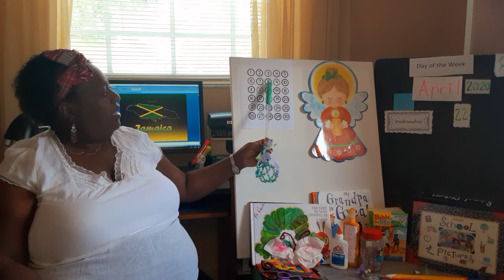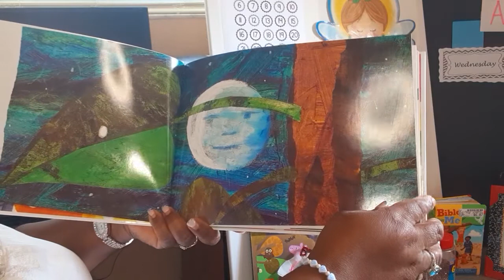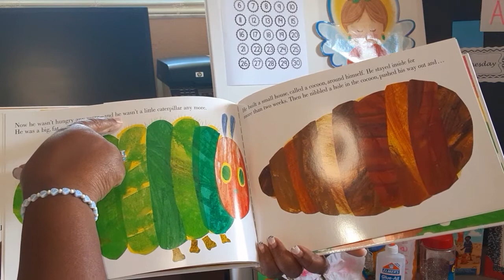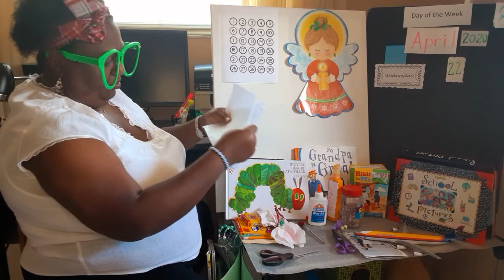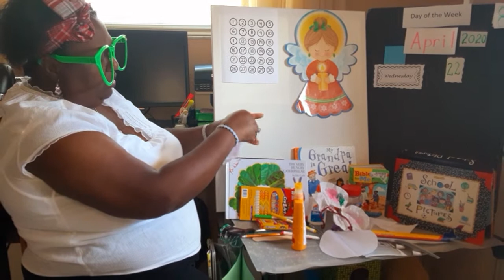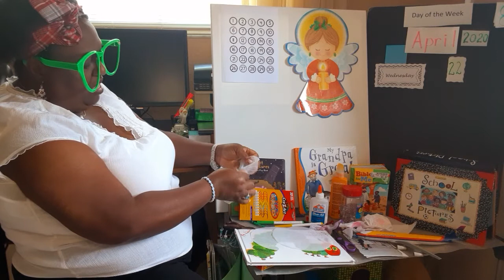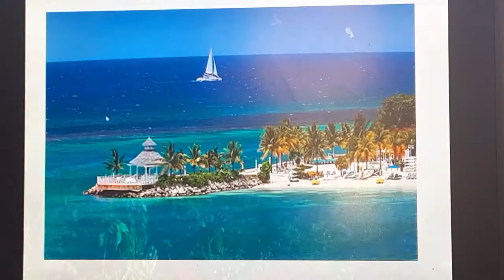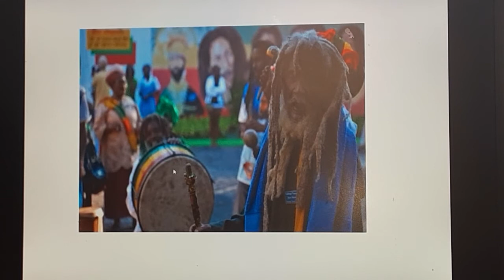Circle time with Mrs. Wanita - focus on Jamaica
Themed children's educational video created for 3 years old, includes religious content, counting, circle time songs, story time and art/craft activities.